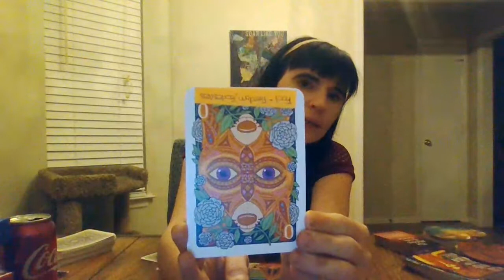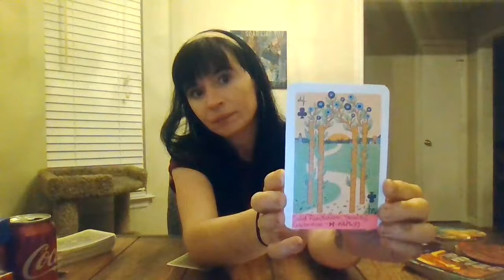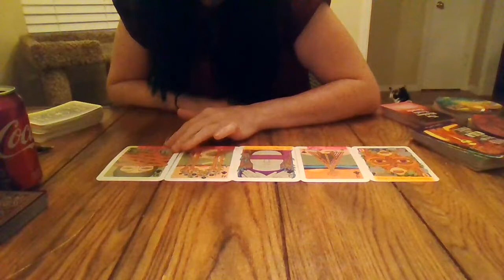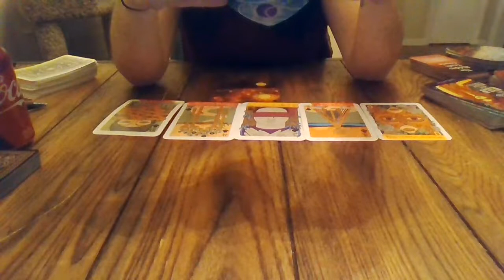Pisces- Mid-March- April 2020- Love Reading- BEWARE! PLAYERS GONNA PLAY!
*Please allow 48 hours turn around for personal reading*
*For personal readings please include person of interest's DOB and brief description of person of interest's situation.*
Personal readings : $120/hour